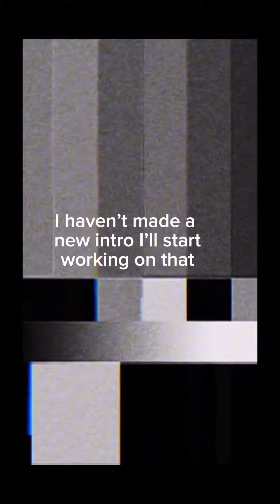shopping hail after christmas 🎄🛍️🤑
after Christmas I got some thing that were to big for me 😭 so me and my mom went out to go get some clothes and return the ones that didn’t fit me. so I wanted to share with y’all what I got! Slayyyyyyyyyy:) 💚💚💚💚💚💚